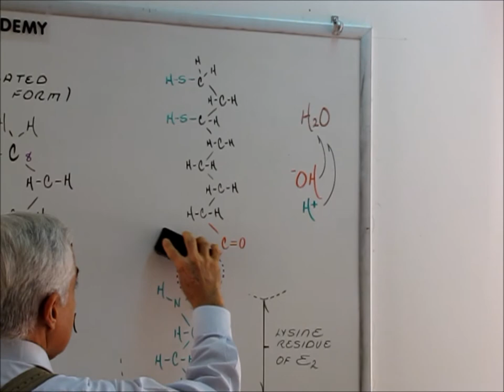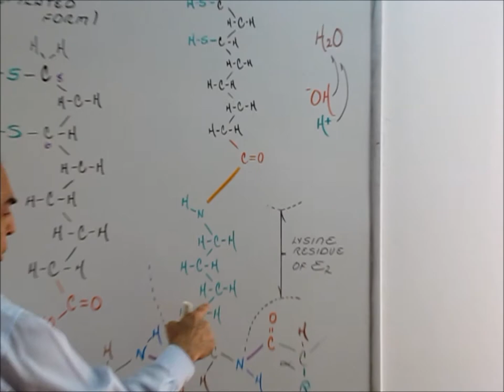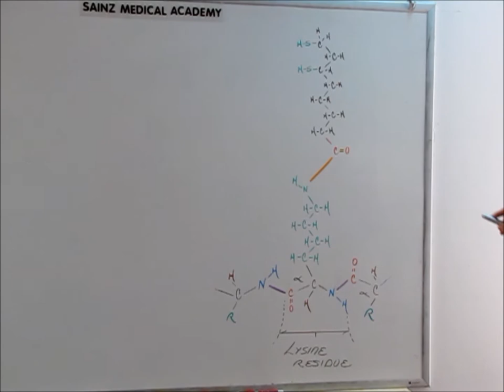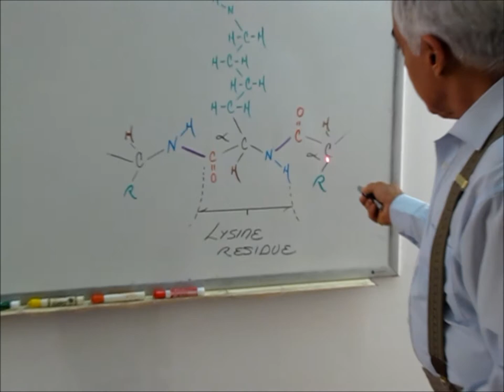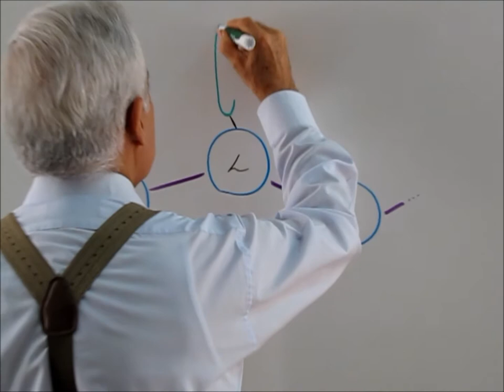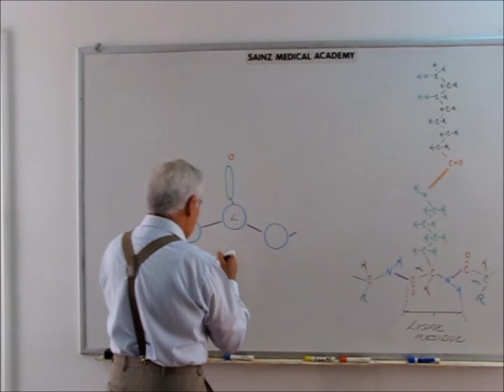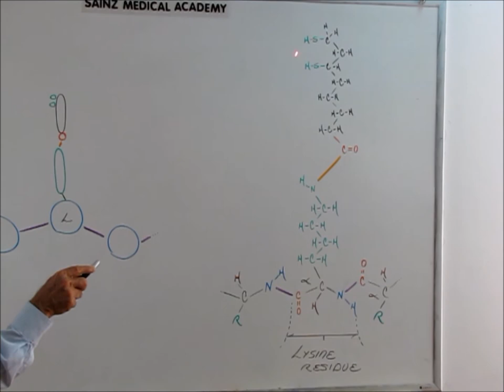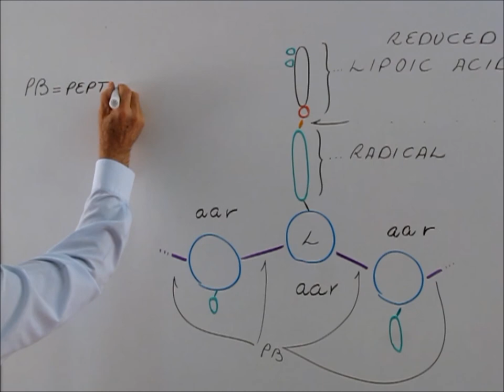Cellular Respiration 46. By Prof. Enrique Sainz.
Es un conjunto de procesos catabolicos que nos permite obtener de los combustibles respiratorios la energia quimica que estuvo almacenada en los mismos , transfiriendo una parte de esta a los acarreadores de enegia que garantizaran todas nuestras funciones metabolicas.